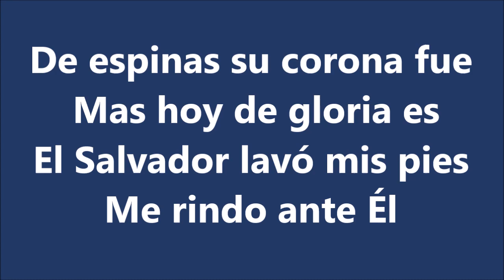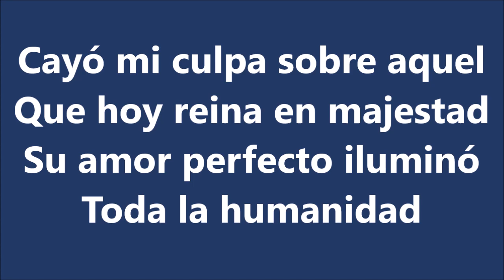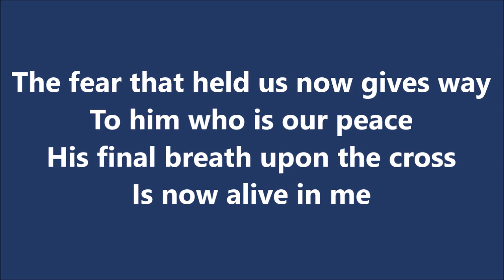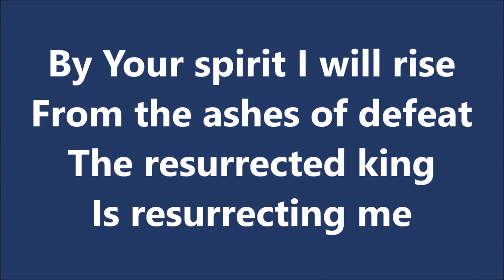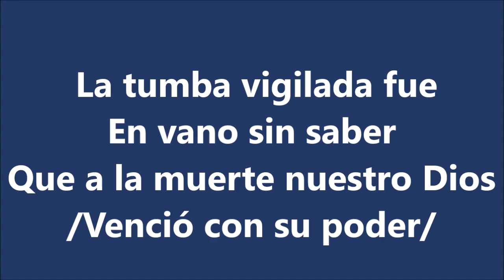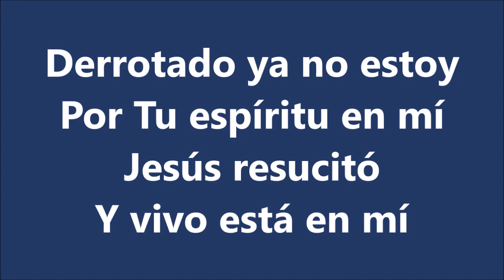El que resucito (Spanish-English) - KARAOKE